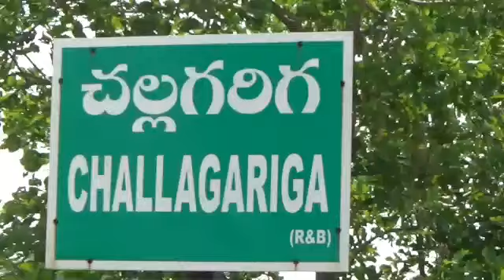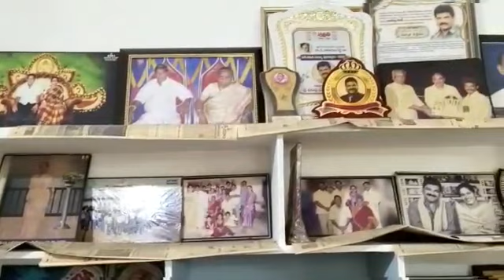చంద్రబోస్ కు స్వగ్రామంలో ఘనస్వాగతం | rrr Lyricist Chandrabose grand welcome | Warangal || Avh Times